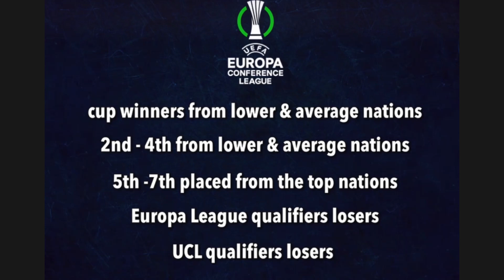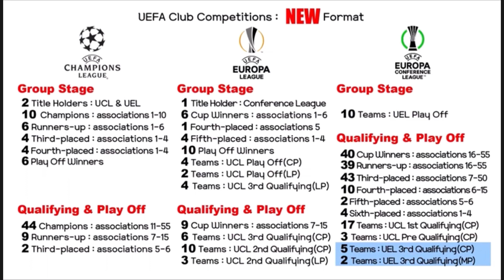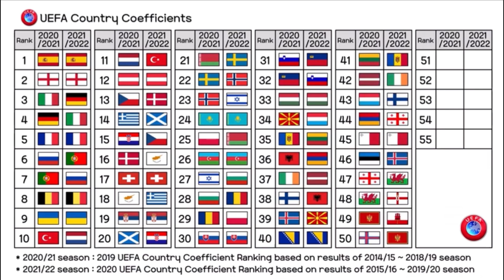*NEW* UEFA Europa Conference League | EXPLAINED! + THOUGHTS! | Europes 3rd Tier Competition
Hello,

For the 2020/21 Fantasy Premier League why don't you join my mini-league "HJ90 YOUTUBE LEAGUE"?

League Code: pixxpk

LEAVE THOUGHTS IDEAS AND SUGGESTIONS IN THE COMMENTS SECTION

I do other sorts of content like premier league predictions, montages, watchalongs, fifa 20 and transfer stories.
I hope you will join me on this journey to become one of the best in the business.

if you wish to collab with me , use Discord - HJ90#3228